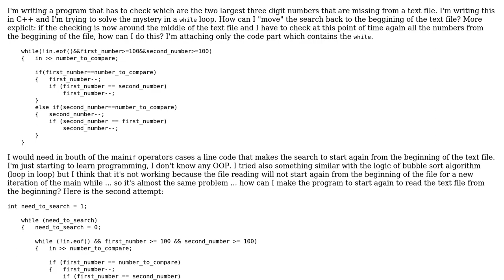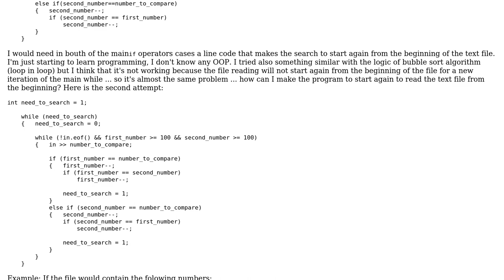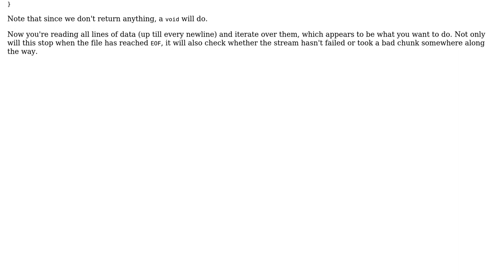Reading from text files in C/C++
With thanks & praise to God, and with thanks to the many people who have made this project possible! You are responsible for your own actions.